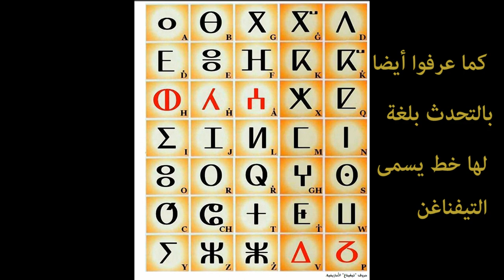Queen of Tuareg Tin Hinan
ملكة الطوارق
الهقار
Tin Hinan - Wikipedia
الأسطورة
يُشار أحيانًا إلى تين هينان باسم «ملكة الهقار»، ومن قبل الطوارق باسم تامينوكالت والتي تعني أيضًا «ملكة». الاسم يعني حرفيا «امرأة الخيام»، ولكن يمكن ترجمتها مجازيًا على أنها «أمنا جميعًا».

وبحسب القصص التي تُروى في المنطقة، كانت تين حنان «أميرة هاربة» عاشت في وقت ما في القرن الرابع الميلادي. بعد أن طردت من الأجزاء الشمالية من الصحراء، كادت أن تموت هي وقافلة أتباعها في البرية حتى عثروا على حبوب في عش النمل الصحراوي. وحسب الأسطورة الشائعة في المنطقة، أُشير إلى تين هنان على أنها مسلمة من البربر أتت من واحة تافيلالت في جبال الأطلس في المغرب برفقة خادمة تدعى تكامات. في هذه الأسطورة، كان لدى تين هنان ابنة (أو حفيدة)، اسمها كيلا، بينما كان لتاكامات ابنتان. ويقال إن هؤلاء الأطفال هم أسلاف طوارق الهقار. نسخة أخرى هي أن تين حنان كان لديها ثلاث بنات (كان لهن أسماء طوطمية تشير إلى حيوانات الصحراء) من أسلاف القبائل.

Tin Hinan - Wikipedia
Legends
Tin Hinan is sometimes referred to as "Queen of the Hoggar", and by the Tuareg as Tamenokalt[3] which also means "queen" The name literally means "woman of the tents" but may be metaphorically translated as "mother of us all"[5]

According to the stories told in the region, Tin Hinan was a "fugitive princess" who lived some time in the fourth century AD. Driven from the northern parts of the Sahara, she and her caravan of followers, so the stories go, nearly perished in the wilderness until they stumbled upon grain in desert anthills.[6] In other legends less corroborated, Tin Hinan has been referred to as a Muslim[nb 1] of the Braber tribe of Berbers who came from Tafilalt oasis in Ghardaïa accompanied by a maidservant named Takamat. In this legend, Tin Hinan had a daughter (or granddaughter), whose name is Kella, while Takamat had two daughters. These children are said to be the ancestors of the Tuareg of the Ahaggar. Another version is that Tin Hinan had three daughters (who had totemic names referring to desert animals) who were the tribal ancestors.